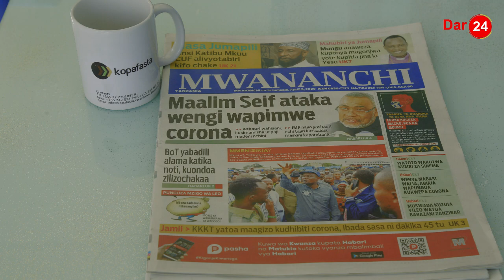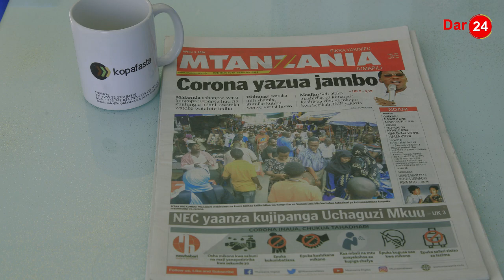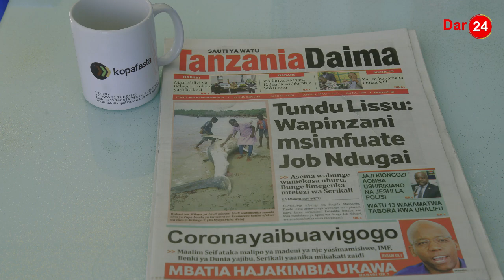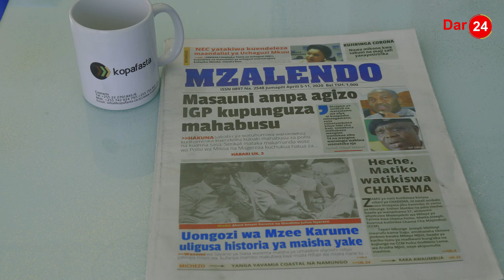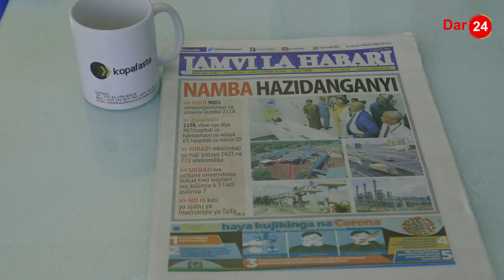Tundu Lissu: Wapinzani msimfuate Job Ndugai, Corona yazua jambo